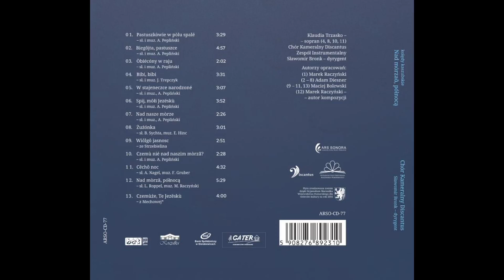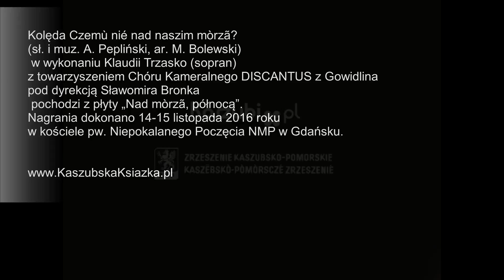Kolęda - "Czemu nie nad naszym morzem"